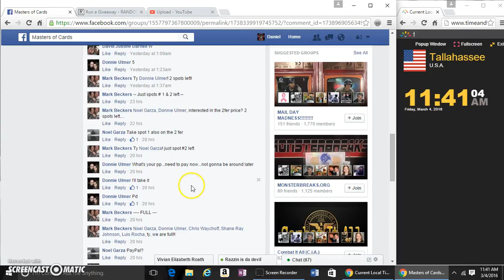SUPREME DEREK CARR AUTO